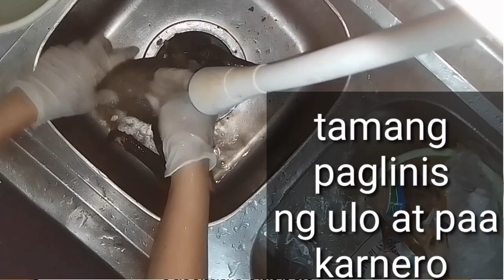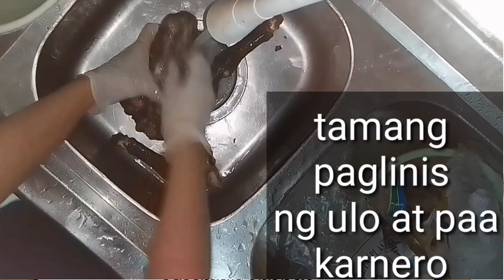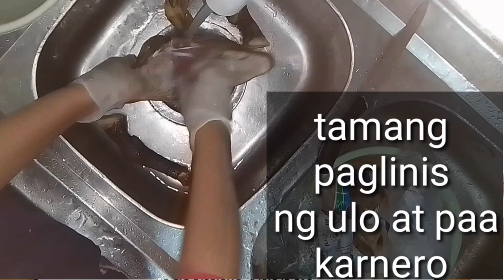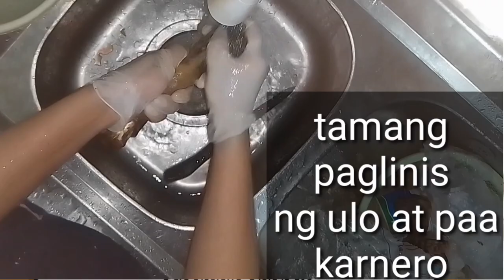LAMB HEAD/LEGS RECIPE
another Arabic recipe exotic one,head and feet of lamb recipe for u guys..